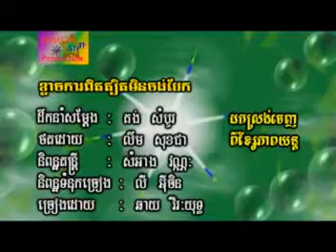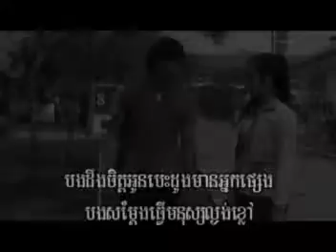ខ្លាចការពិតត្បិតមិនចង់បែក​ (Khmer cover performance)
Khmer short movie perform by Cambodia